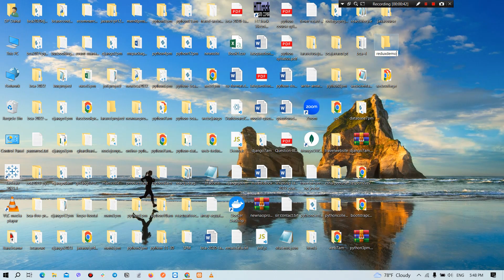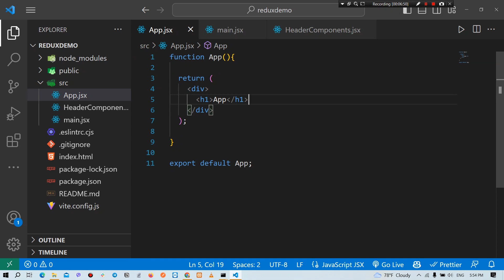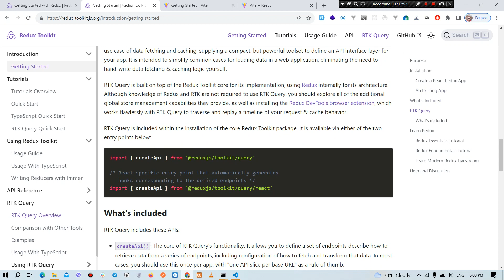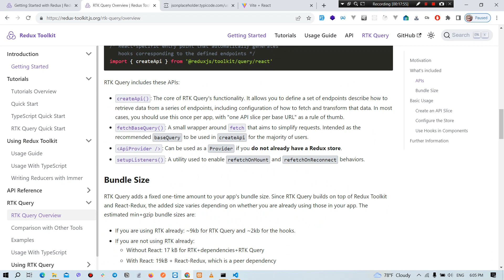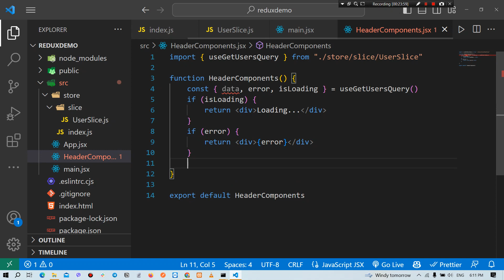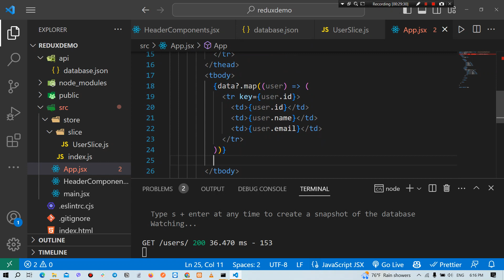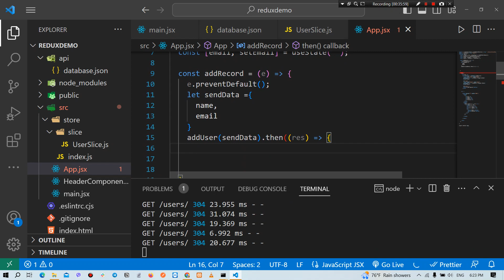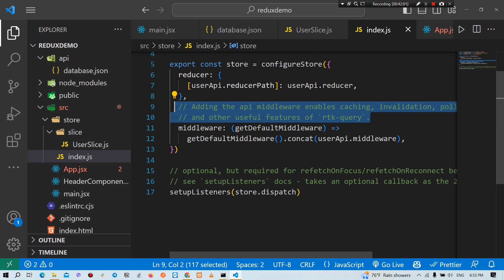MERN STACK Class Day 43